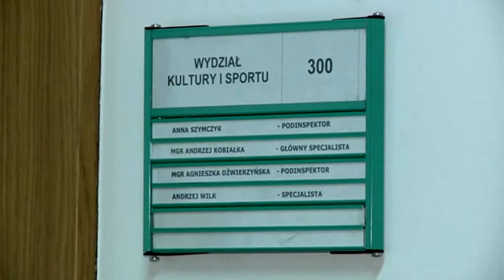Mistrzostwa nie dla zabrzanek?